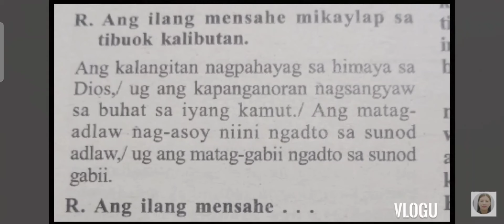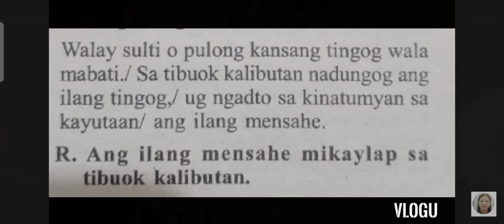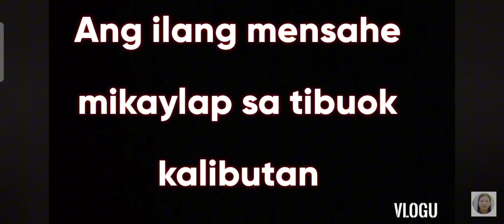September 21 2024 Responsorial Psalm Cebuano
Instrumental

chords key of D
D. G.  D. G
F#m. Bm. Em. A. D
Verses
D.  F#m
G.  D
D.  F#m
G. A

Chords key of C

        C.              F.
Ang ilang mensahe
     C.         F
mikaylap
Em.         Am
    sa tibuok
       Dm.    G.    C    (GsusG)
kalibu tan

verses

C.   Em.
F.    C
C.    Em
F.   G(GsusG)